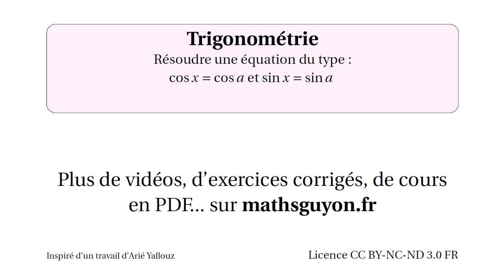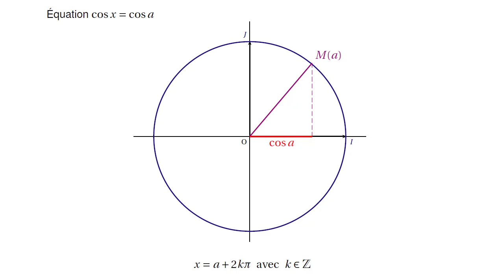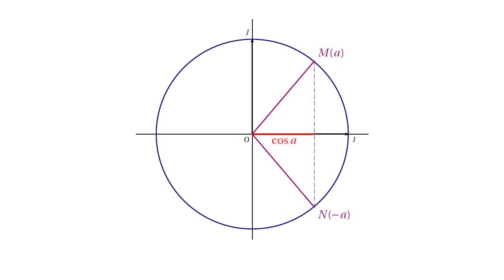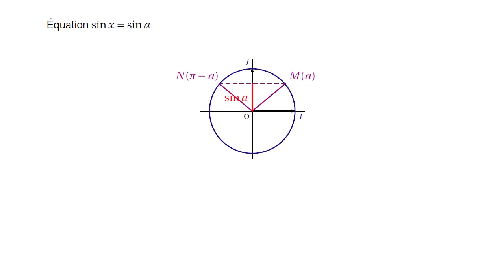trigonométrie équations cos x = cos a sinx = sin a